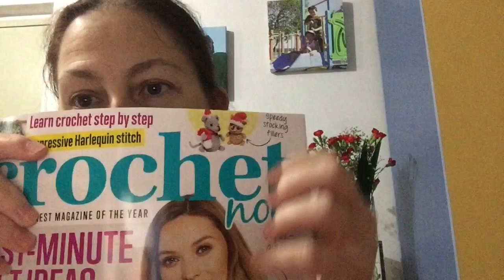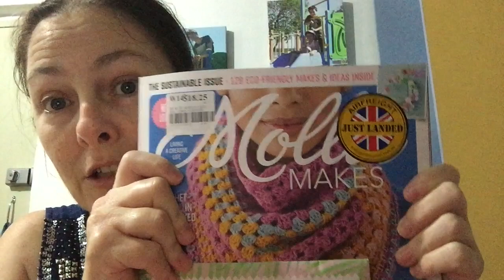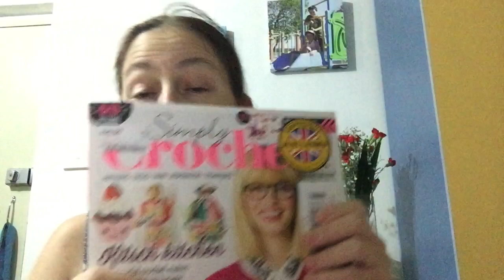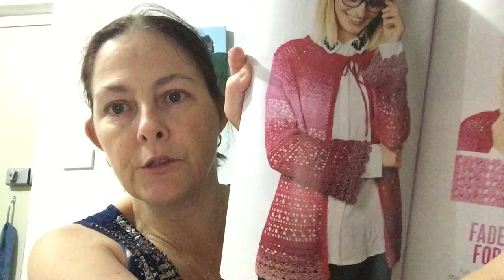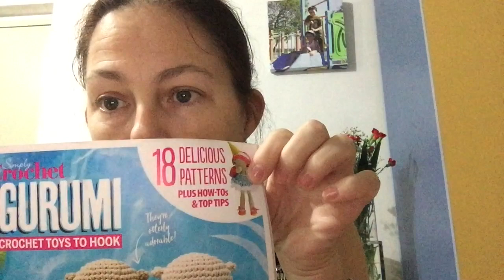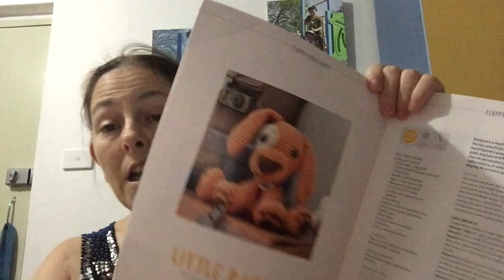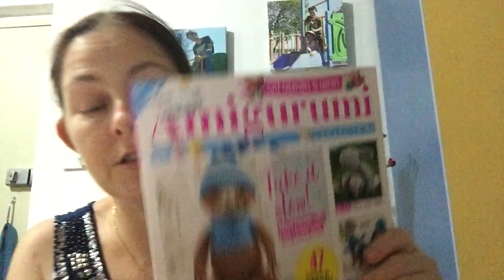LEAH'S CROCHET CHIT CHAT #2 ~ Leah's Handmade Crafts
Magazines !!